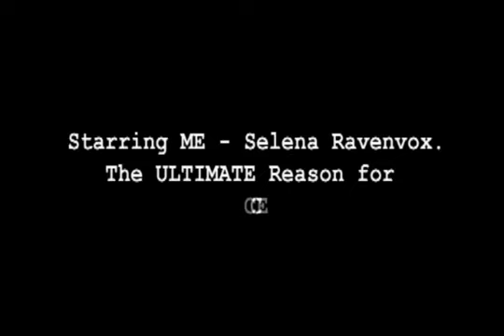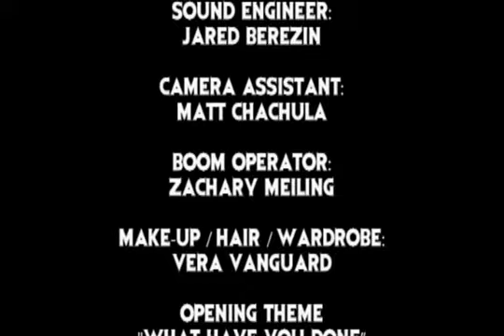Goth Girl Episode 7: "I Have A Dream..."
Things finally come to a boiling point between Erica & Selena. Meanwhile Dan wants revenge for the events from Episode #5. The most intense episode of Goth Girl yet- or is it?! Starring Vera VanGuard as Selena, Lauren Bennett as Erica, Dave Max as Dan, Laura Renee James as Mom, Emily Yetter as Taylor, and Mister Marco as Dad. Written and Directed by Nick Griffo.